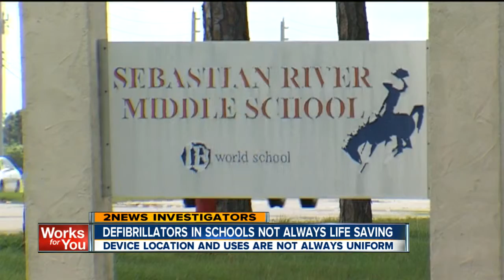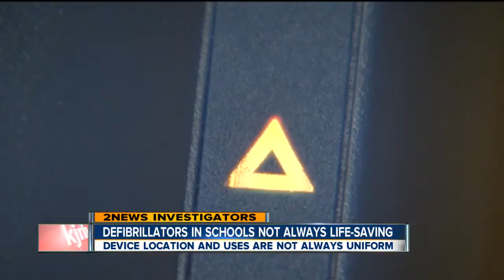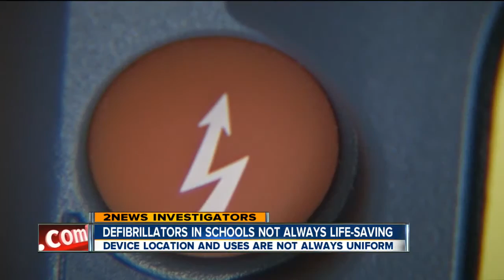AED pkg 10pm